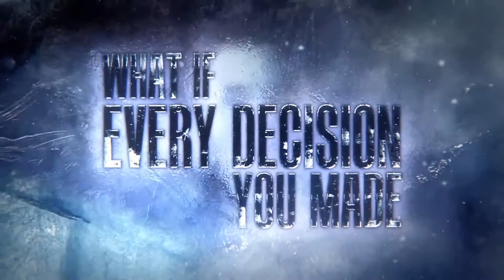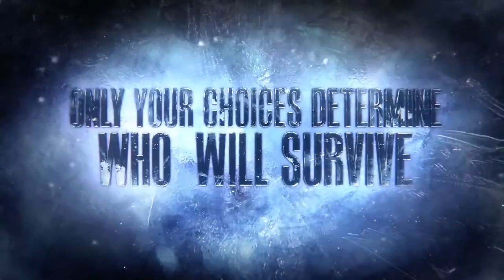Until Dawn Butterfly Effect Trailer 1080p Full HD | No Copyright Game | NCG | Free To Use